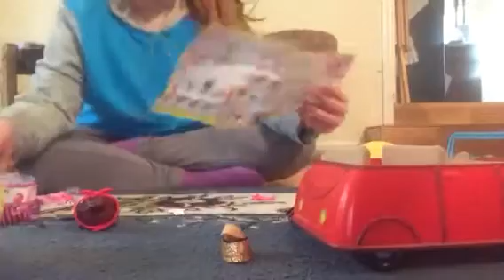Lol Surprise Confetti POP!